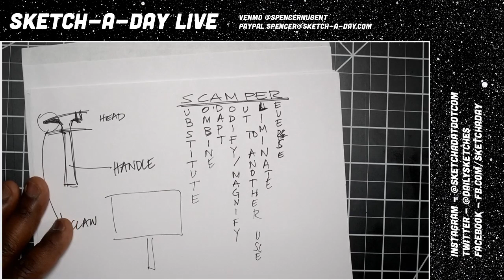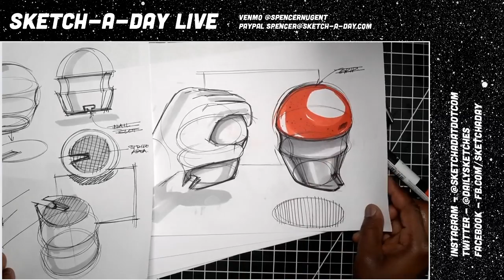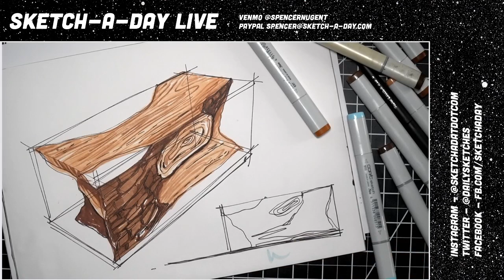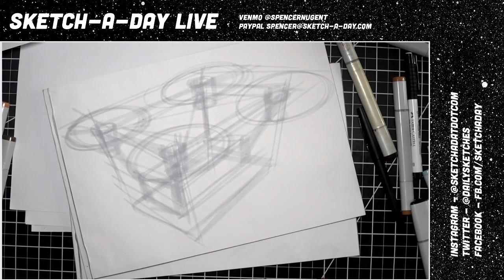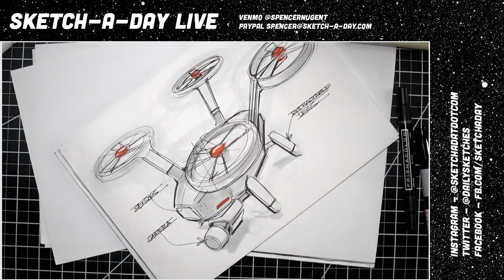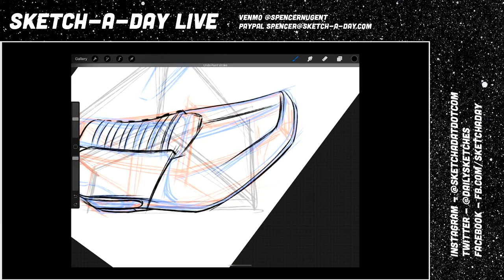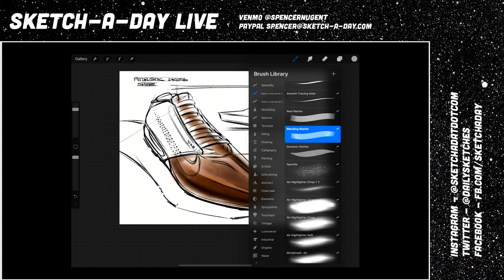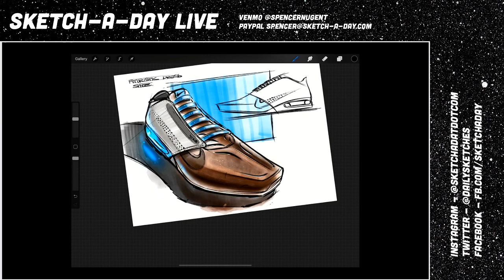Sketch A Day: Illustration and Industrial Design Drawing - LIVE March 20, 2020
Today on sketch a day, we hangout, chat and talk while drawing and taking some suggestions from you all - Link to sketches I make live

Prisma Pencils
Verithin Pencils
Panasonic Sharpener
Printer paper
Copic Marker Paper
Sax tracing paper
Bienfang 360
Copic Airbrushing kit
Copic marker
Prismacolor marker
Shinhan Touch Marker
iPad Pro
iPad Pro Matte screen protector
Manfrotto super clamp
Zoom mic.
Pelican 1500 series